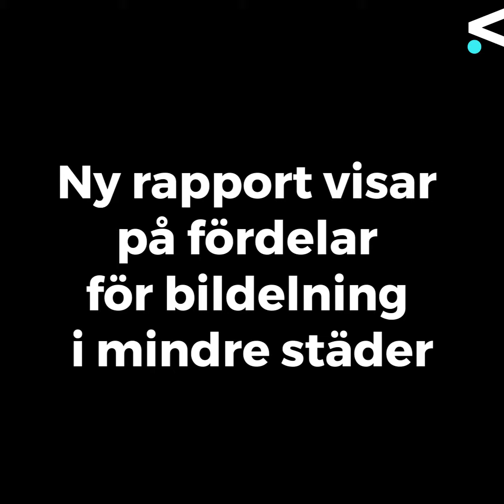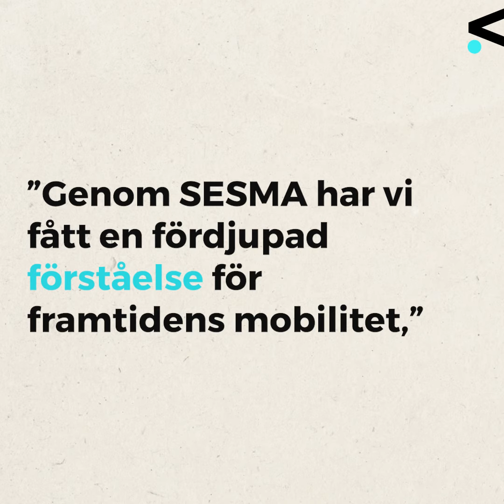Västpunkt: Hur kan bildelning fungera i mindre städer?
Forskningsprojektet SESMA har undersökt möjligheterna och utmaningarna för biltillverkare att lansera en tjänst för bildelning av autonoma fordon i en mindre stad. Resultaten visar på att användarnas livssituation och samverkan mellan flertalet aktörer är avgörande för smarta mobilitetstjänsters framgång.

Ett inslag i Västpunkt - Högskolan Västs digitala magasin om forskning och samverkan.